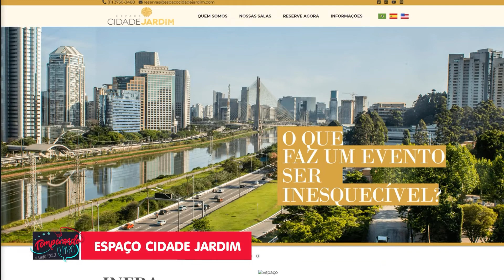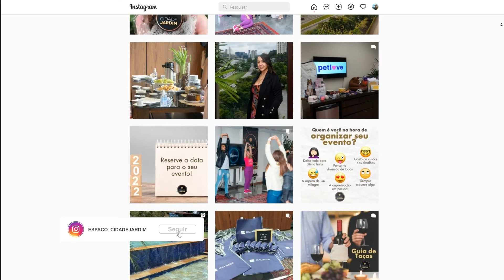Segredos de Thiago Franze de @Poliana Moça do @SBT veja tudo somente nesse vídeo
Nesse vídeo Eu entrevisto Thiago Franze de @Poliana Moça do @SBT veja tudo somente nesse vídeo

Nos acompanhe também pela TV em todo Brasil:
VTV SBT
TV8
Rede NGT
Rede UTV Brasil
Tv carioca
Tv Metrópole
WTV